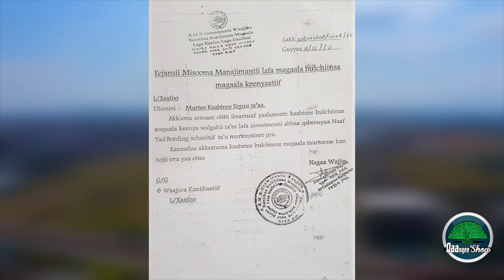Shirri Obbo Dinquu Dayyaasaa irratti godhamaa jiru, akkuma itti fufetti jira